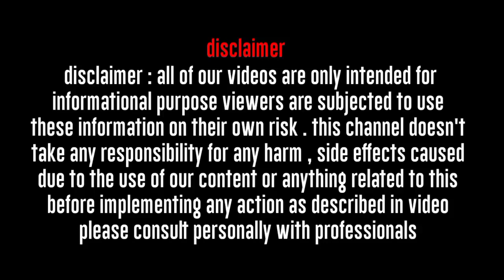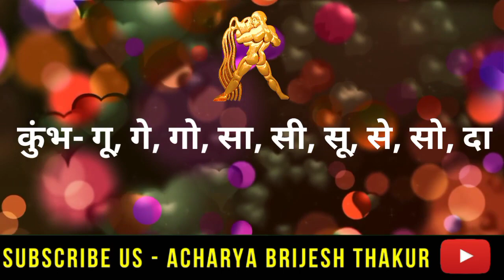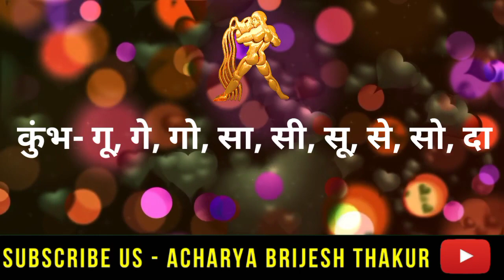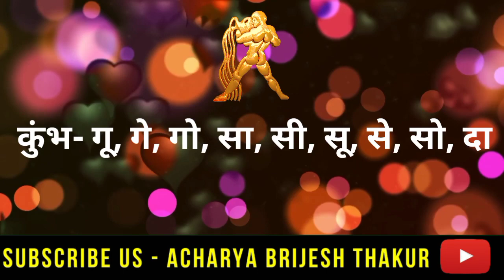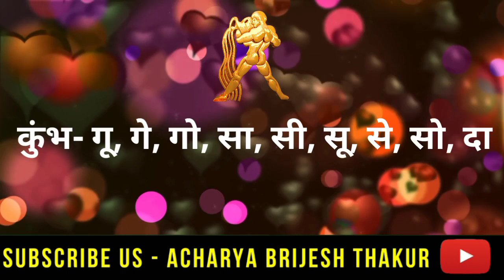कुंभ राशि, 14 अप्रैल |Aaj ka kumbh Rashifal | Kumbh Rashi 14 April 2022|Aquarius horoscope today